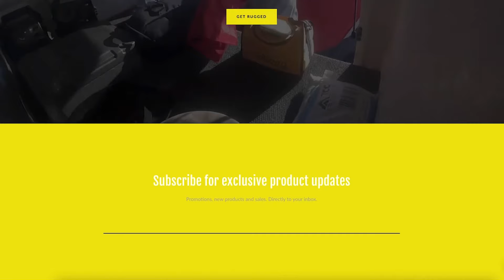Why Fiberglass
The owner of Rugged Toppers, Travis Trepanier, and the President and CEO of MEKCO, Adam Schneider, team up to highlight their partnership and why fiberglass was chosen as the material of choice for Rugged UTV Toppers. During this process, we discover why fiberglass enclosures, like the Rugged UTV Topper, are a far superior material to other options on the market. The strength to weight ratio is unmatched allowing for Rugged's design to take high impact hits, extreme temperatures, and keep the center of gravity low in order to not stress the UTV's chassis.
Watch this video to better understand why Rugged choose fiberglass as their material of choice and why should as well.